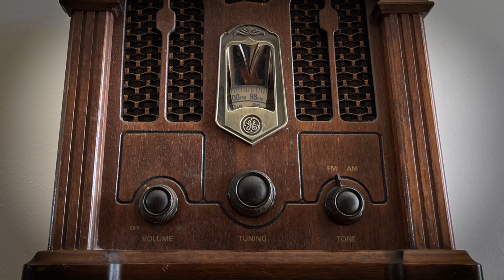Discount Figure Shock! Funko = 2Pac? Shadowe Knows...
Shadowe Knows there's some things you shouldn't do.